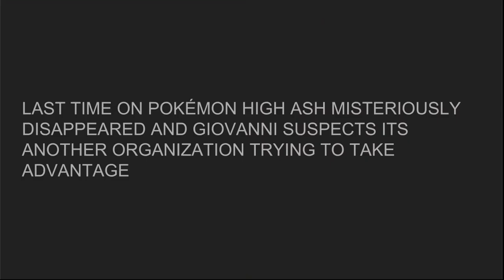Pokemon High episode 9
O don’t own any of these images nor music just story line